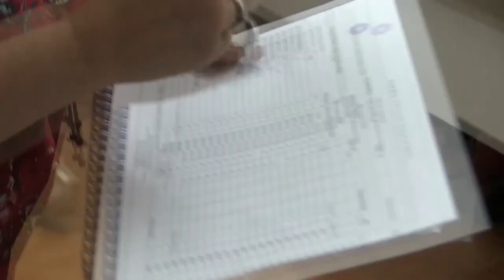La injusta brecha económica para las mujeres latinoamericanas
Una diferencia salarial que oscila entre el 15 % y el 30 % y una carga del cuidado históricamente puesta a manos de las esposas, hijas y madres son algunas de las barreras económicas a las que se enfrentan las mujeres en Latinoamérica.